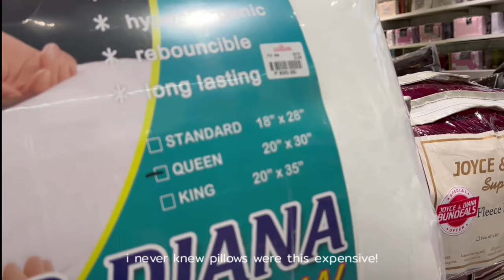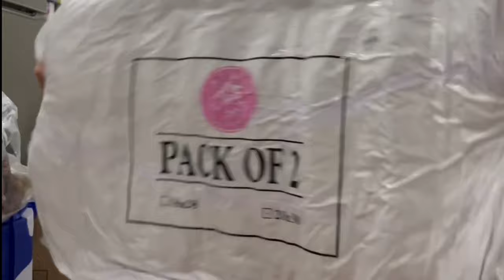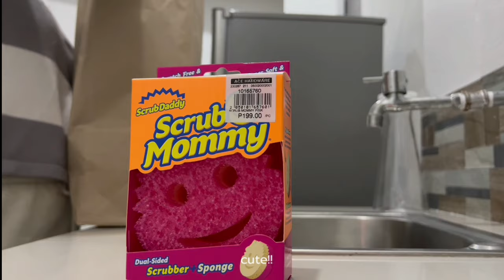living alone in the philippines: finally moving out at 24, my first apartment | vlog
hey guys, ley here ˙ᵕ˙

so excited to share this moving vlog with you to my first apartment! (apartment tour soon once I'm all settled :D)

been planning this move since last year and I can’t even begin to explain how I’m feeling!!!

btw, welcome to the first of many (future) videos on my channel where I will be sharing my journey to being independent and solo living in the Philippines!